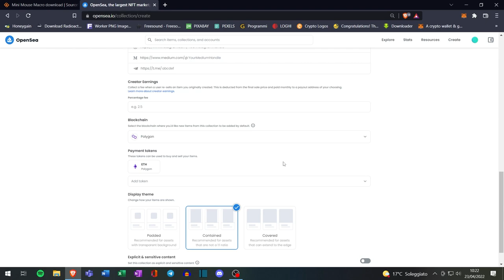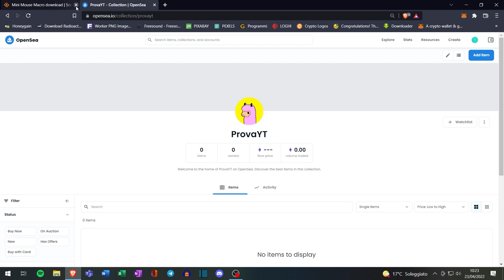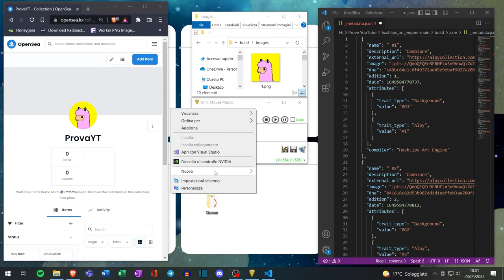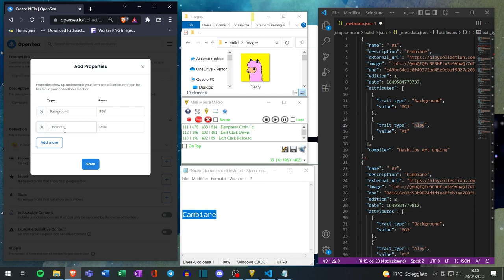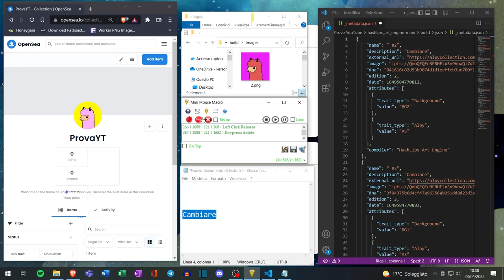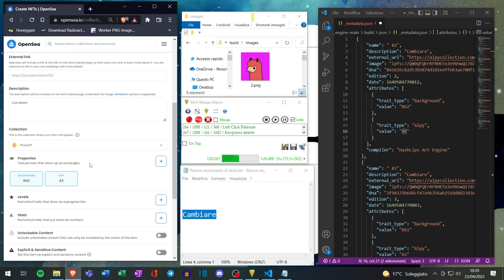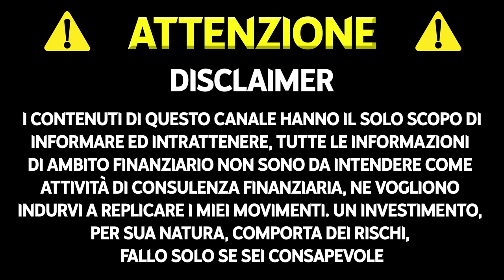Come caricare 10000 NFT su OpenSea | TUTORIAL SEMPLICE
Caricare un'intera collezione di 10000 NFT su OpenSea SENZA CODICE nel modo più semplice possibile.

TIMELINE
00:00 Intro
00:14 Programma da scaricare
00:27 inizio del TUTORIAL
05:15 Vantaggi e Svantaggi